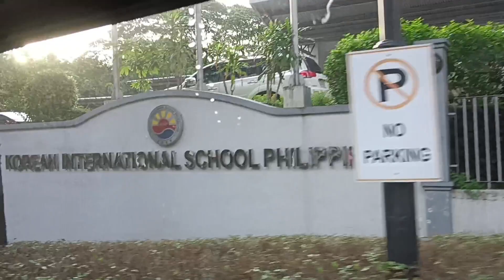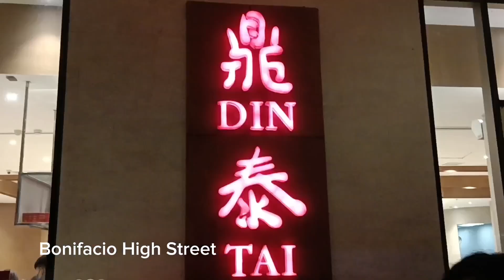HS BFF BONDING || GRACE RESIDENCES TAGUIG || MCKINLEY || BONIFACIO HIGH ST